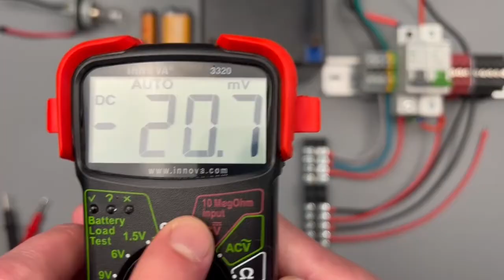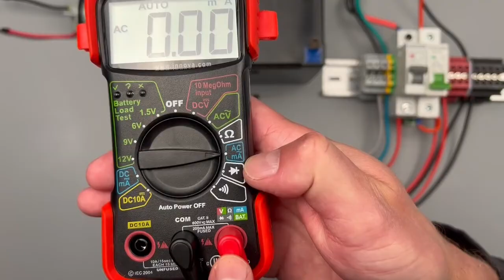How to Use INNOVA 3320 Auto-Ranging Digital Multimeter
🛠️Featured Tool Recommended Upgrades: 🔌 Better Leads (Silicone) 🔋 Spare Fuses (You'll need these - fits most meters) 🧲 Magnetic Hanger

Video Summary & Honest Review
Should you buy the Innova 3320 Digital Multimeter? 🧐 This comprehensive video serves as a full how-to guide, breaking down every test function on the Innova 3320, while also providing a brutally honest review of its quality, reliability, and value.

The Innova 3320 is an auto-ranging multimeter marketed for electrical and automotive use, but in this review, I discuss its cheap construction, unreliable test leads, and gimmicky marketing—particularly its ineffective 12V car battery load test.

🛑 If you're looking for a reliable, more durable multimeter for the price, I suggest checking out alternatives like the Commercial Electric meter from Home Depot or the Astro AI AM33D [00:16].

Full Tutorial & Timestamps
Regardless of the meter you own, these essential multimeter functions are critical for diagnostics. Learn how to test virtually any electrical component with the full guide below:

Multimeter Verdict: Why I Do Not Recommend the Innova 3320 [00:16] 👎

How to measure DC Voltage (Testing batteries and circuits) [02:03] 🔋

How to measure AC Voltage (Home power and wall outlets) [02:43] 🏠

How to measure Resistance (Ohms) [03:36] 🧲

Milliamp Settings for Alternating Current (AC) [03:55] 💡

Diode Check [04:01] ➡️

Continuity Function (Tones for quick circuit testing) [04:23] 🔊

Battery Load Test for 1.5V, 6V, 9V, and 12V Batteries [05:02] 🚗

How to measure DC Milliamps [06:10] ⚡

Using the 10 Amp DC Setting [06:42] 🛠️

Innova 3320 Key Features
Auto-Ranging: Automatically selects the correct measurement range.

Current Measurement: Measures both DC-A/DC-mA and AC/mA.

Input Impedance: 10 MegOhm, safe for vehicle ECUs. 🛡️

Safety: UL Listed for safety and quality.

Ergonomics: Built-in stand, wrist strap, and protective rubber corner guards.